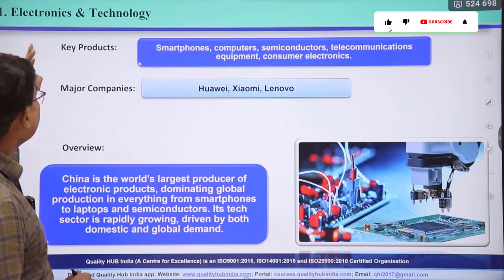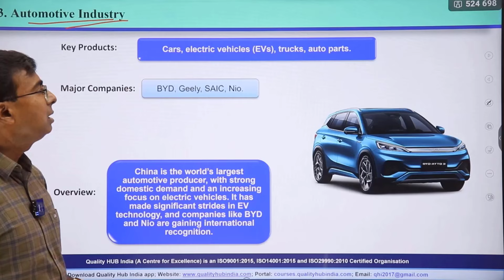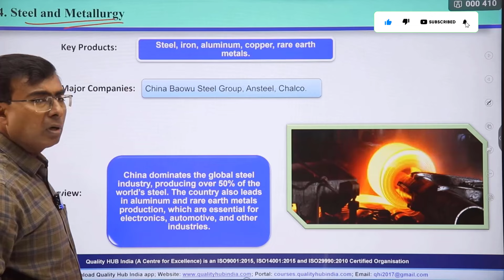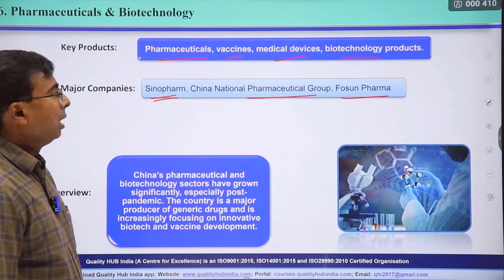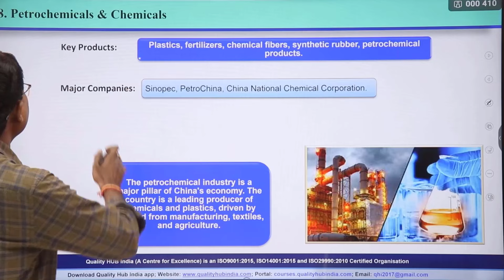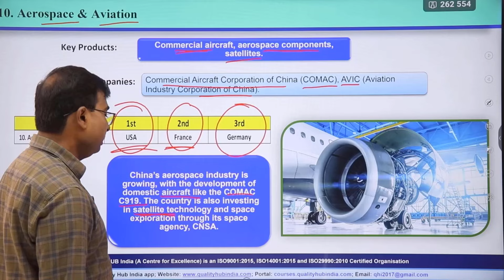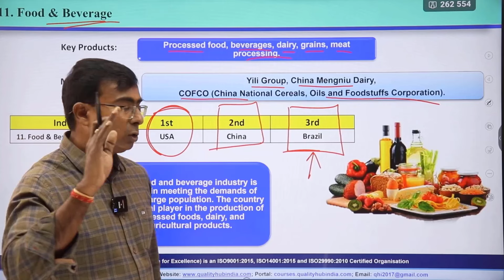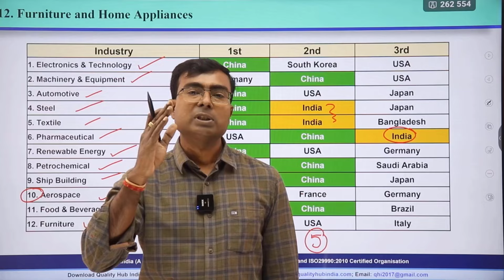चीन की टॉप 12 इंडस्ट्रीज और भारत की स्थिति | Top 12 Industries in China vs India - कौन है आगे?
Quality HUB India: The premier online platform for professional learning, offering courses, consultancy, and project management services in business excellence, Six Sigma, Lean Management, and more.
Download 'Quality HUB India' app for Career Growth
- Google Playstore
- Apple Store